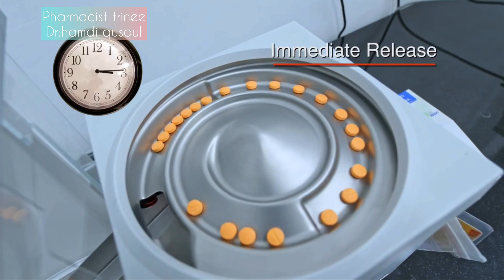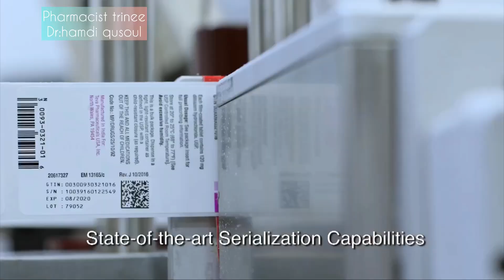Classification of primary materials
اهلا و سهلا بكم في القناه هذا فيديو يحتوى على شرح مادة

قسم الإنتاج في صناعة الدواء

تسعدني متابعتي على وسائل التواصل الاجتماعي